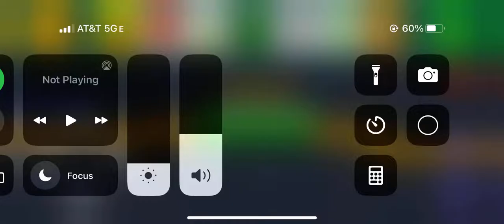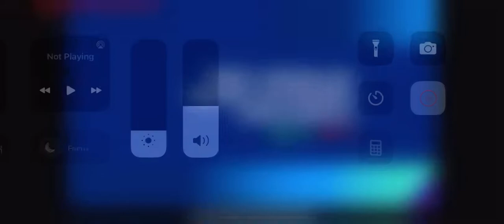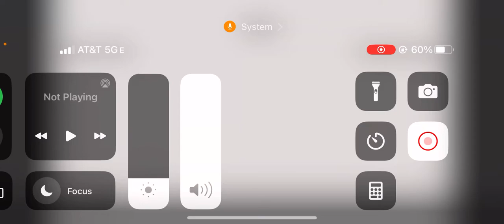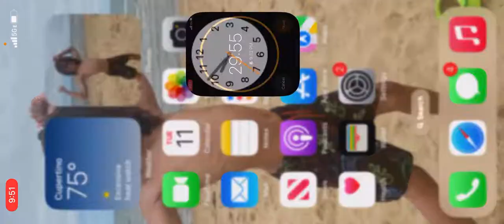Trying to beat this stupid level